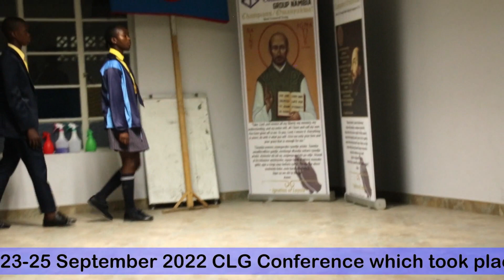Onampira SSS Oshikuku CLG Conference Competition